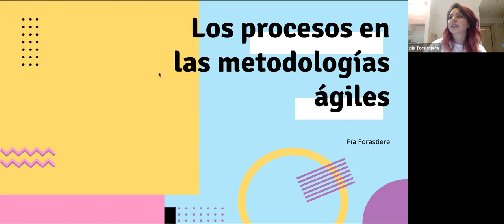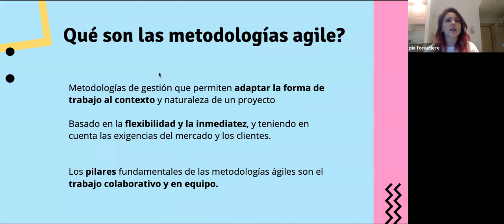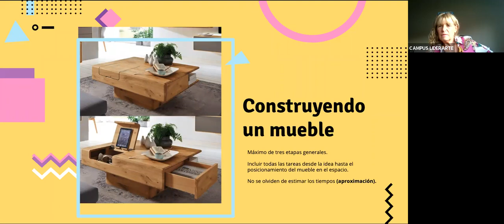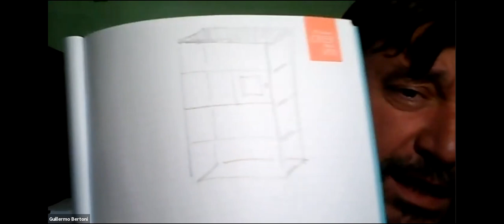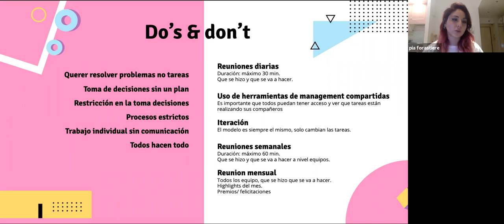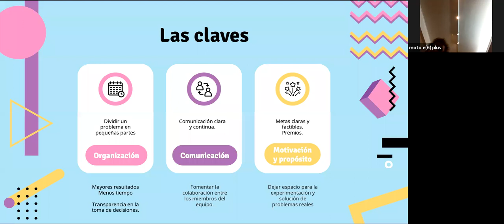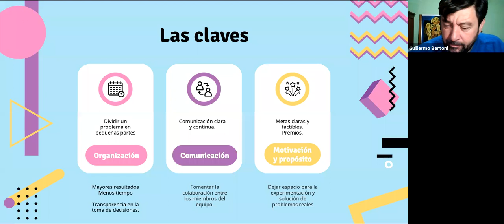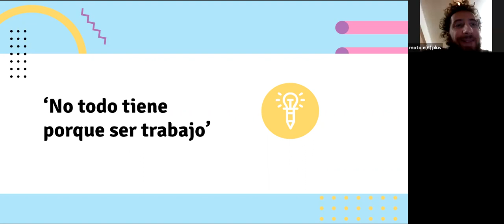Los desafíos en las metodologías ágiles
¿Cómo funcionan las metodologías ágiles? Tips para que inicies acciones de manera ágil
Instructora María Pía Forastiere
Liderarte Performance y Coaching